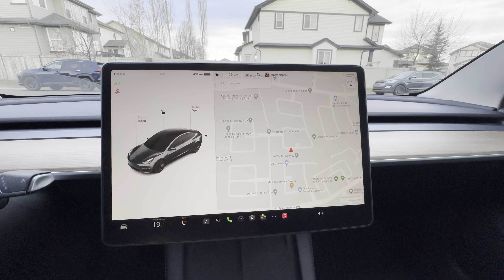Tesla🚗 Detailed Review and Features !!🧿